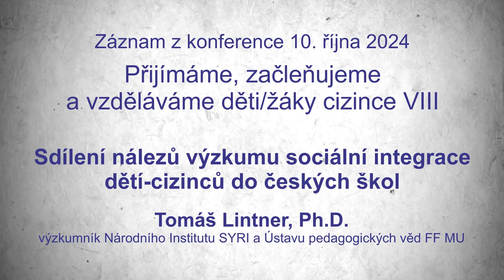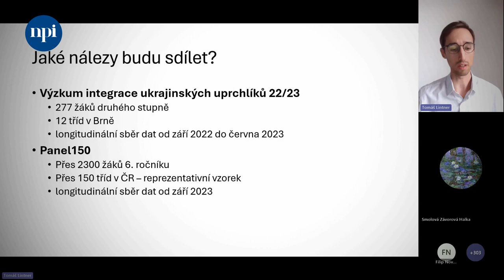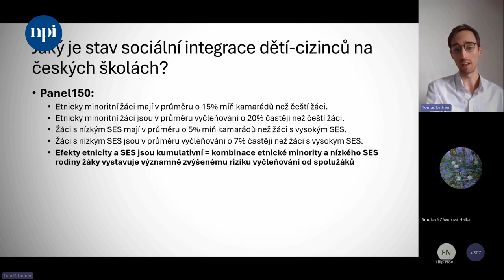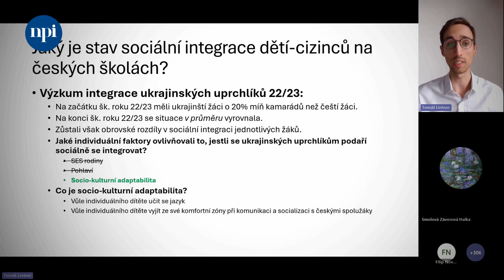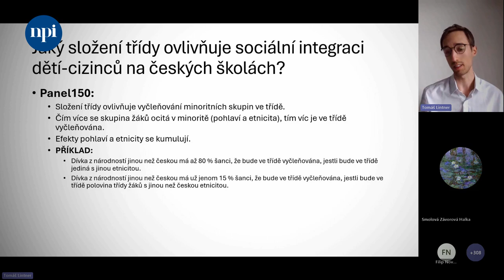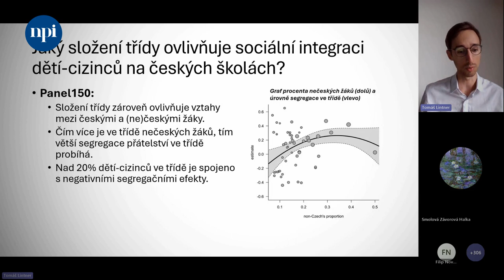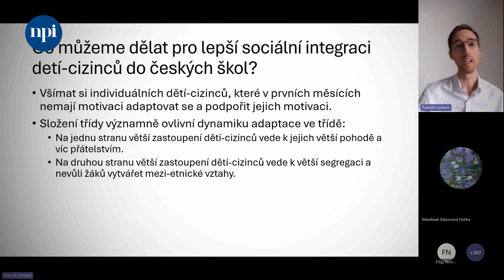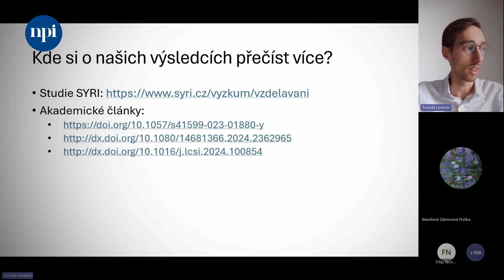Konference Přijímáme, začleňujeme a vzděláváme DŽC 2024: Sdílení nálezů výzkumu sociální integrac...